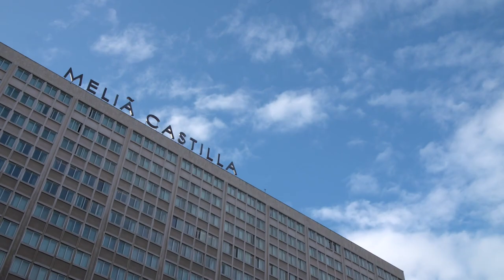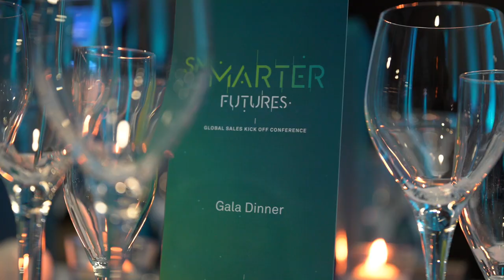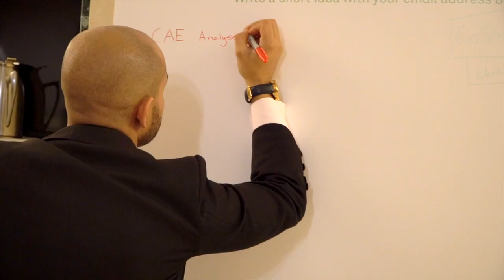Global team meet up event summary film in Madrid